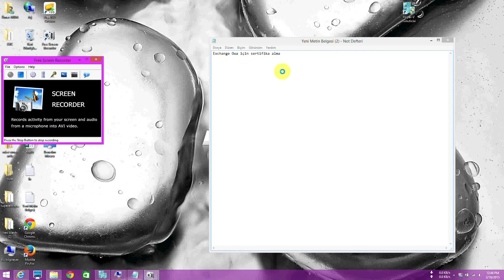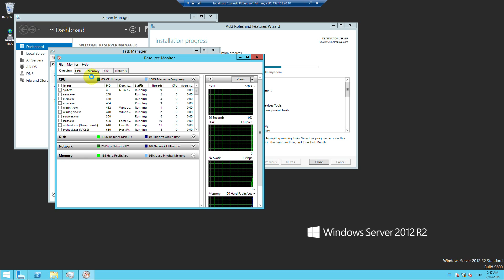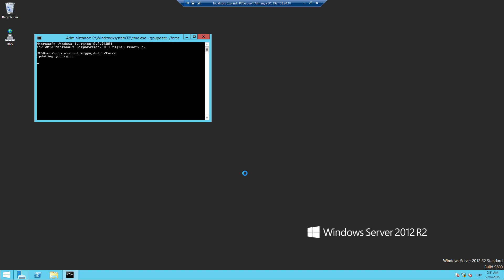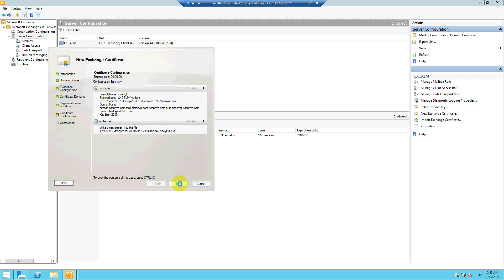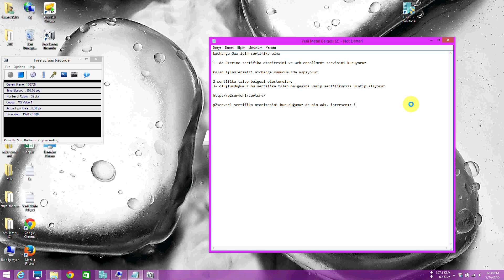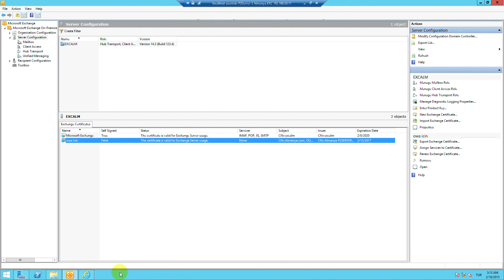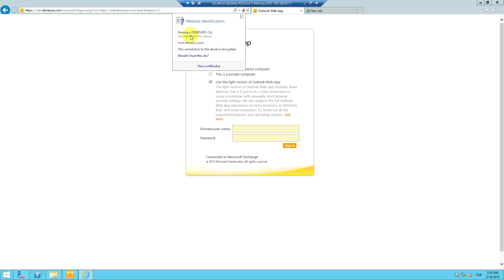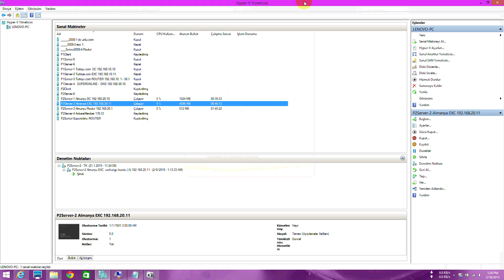Exchange Sertifika Alma Http Yönlendirme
Exchange sertifika alma Exchange  Sertifika Uyarısını Gidermek

http redirect  http yönlendirme